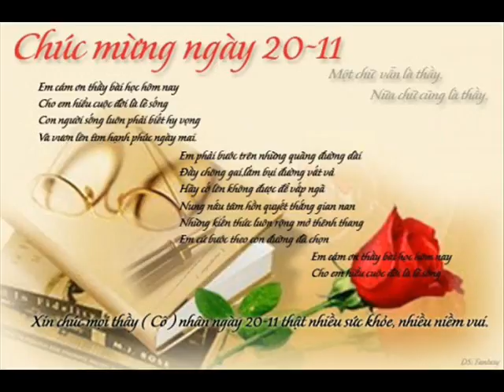Khai Cactus 72